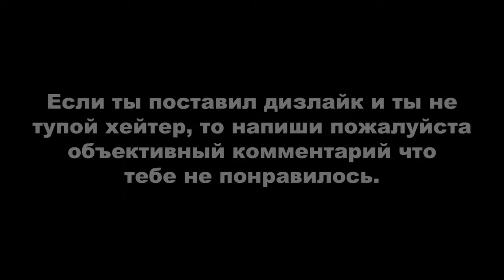Red Dead Online: Фотоохотник #6